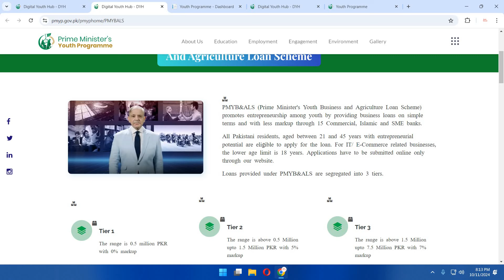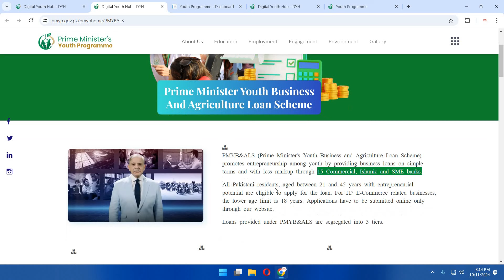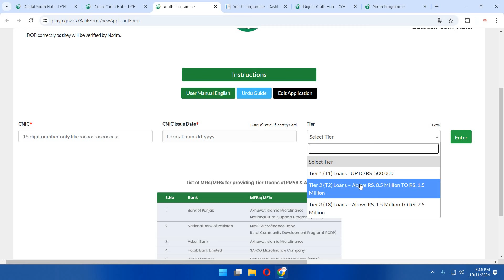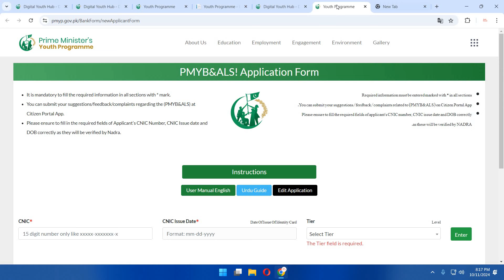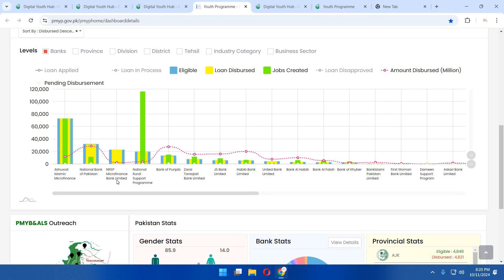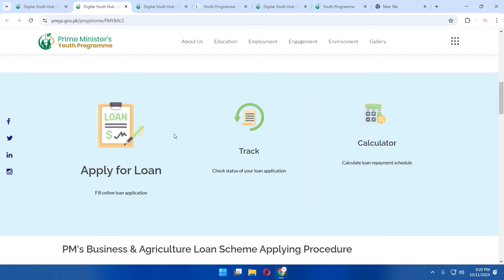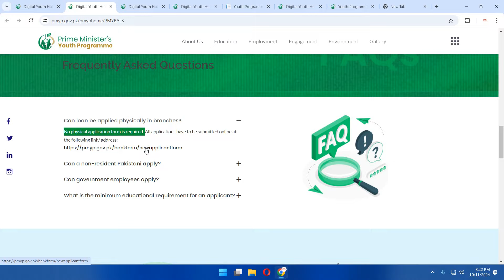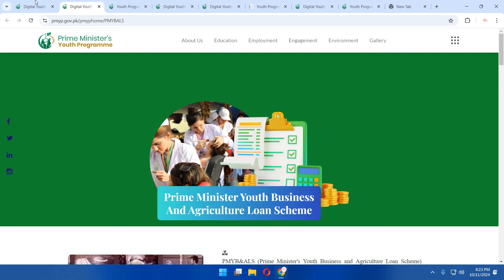Prime minister loan scheme 2024 four types of people declared ineligible | Loan Age Limit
prime minister loan scheme 2024 online application form | loan requirement and How to apply and which bank give loan very quickly See All details in Urdu